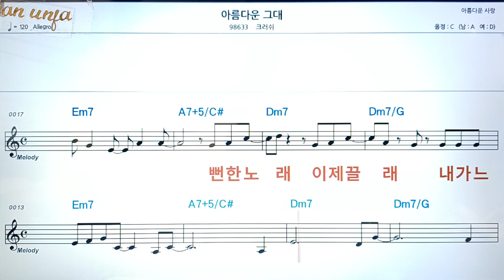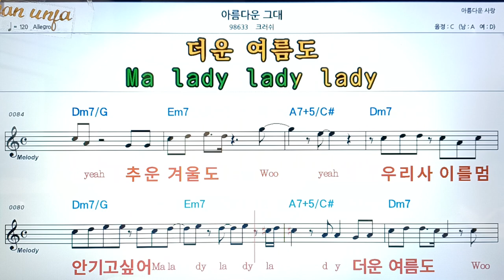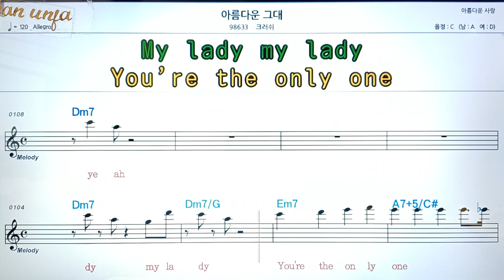아름다운 그대/크러쉬👍악보, 코드,가사,Karaoke*가라오케 반주